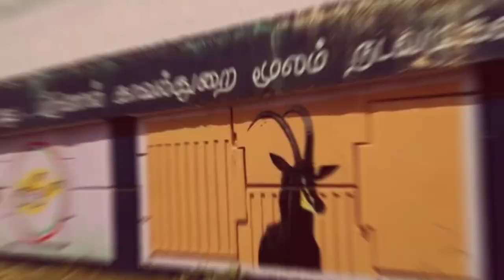Oblivious? VLOG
Another trip to dried Dam! Thenperambur Dam!!